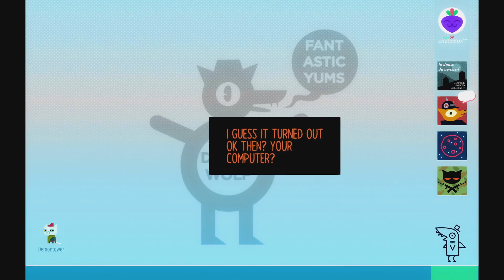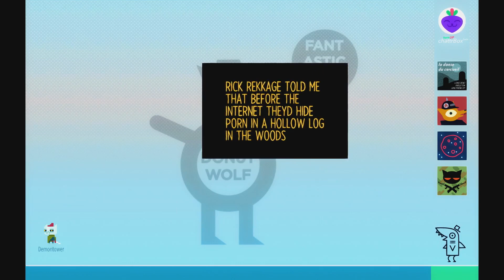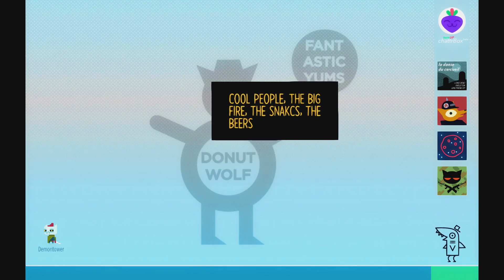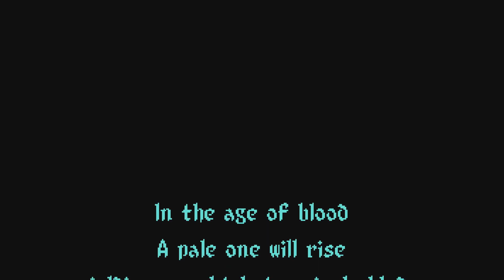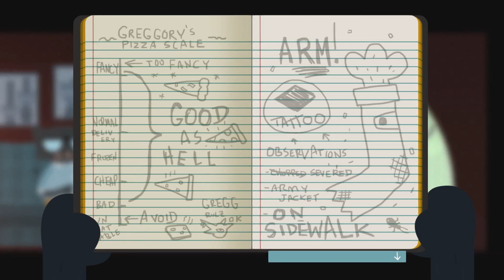Enter the DEMON TOWER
Y'all I swear there is no way I got hit there, how did I die?

Featuring:
groovycatmuffin420